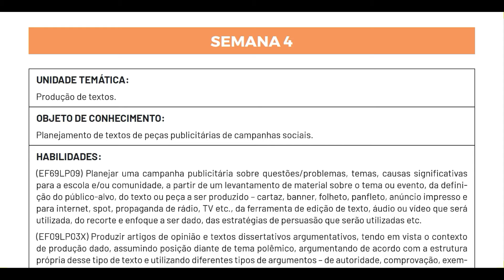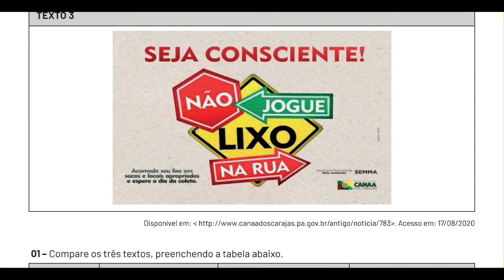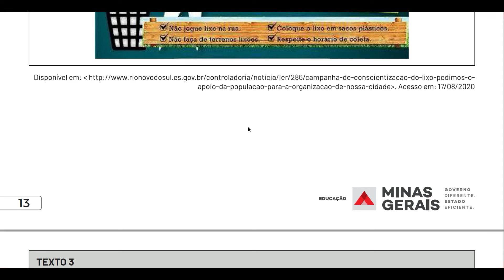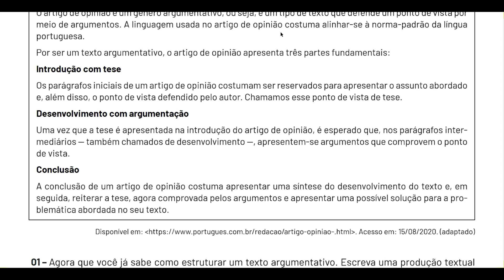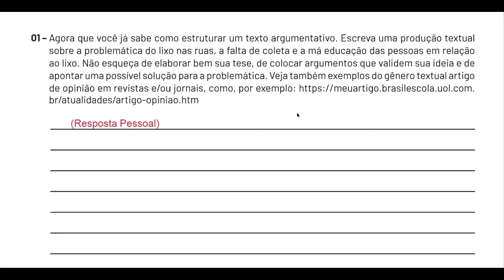9º Ano - Semana 4 - Português - PET 5 - Correção